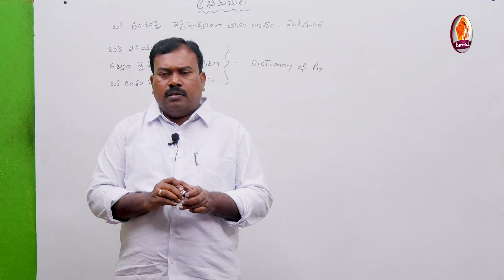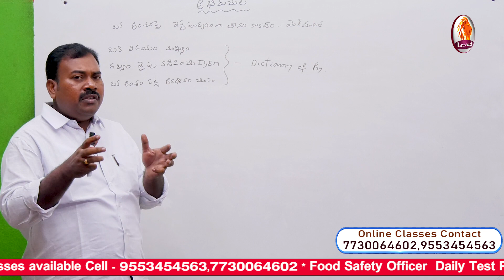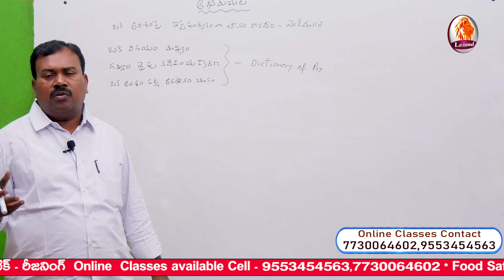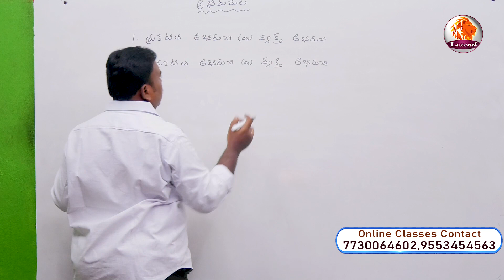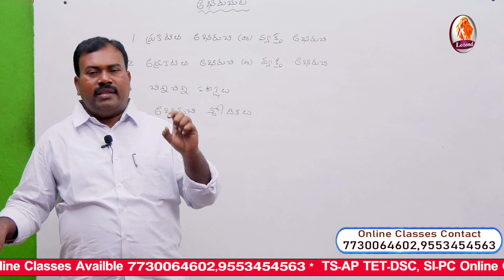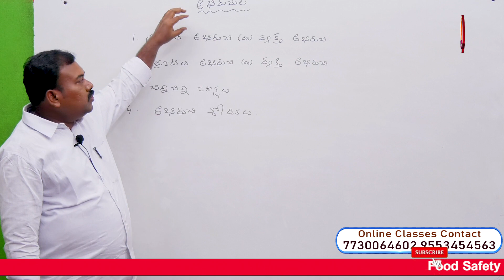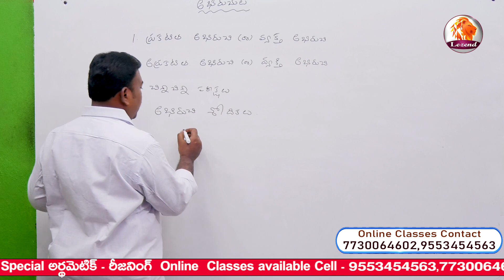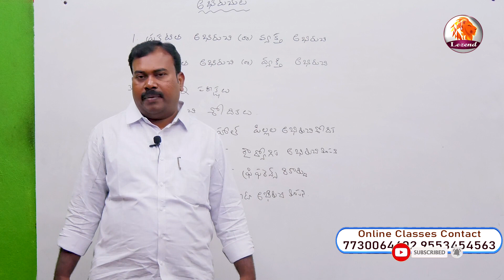అభిరుచి|| TET -DSC 2020 || Psychology || Class || By Srinivas Sir || Lezend Classes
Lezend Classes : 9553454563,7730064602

అభిరుచిTET Psychology Class Lezend#